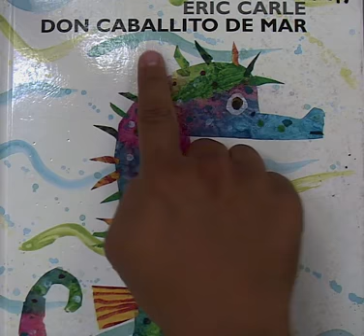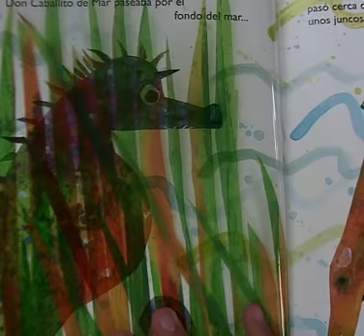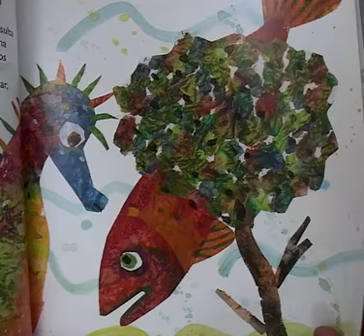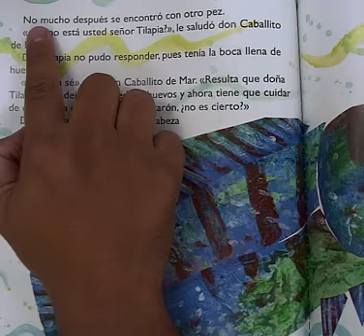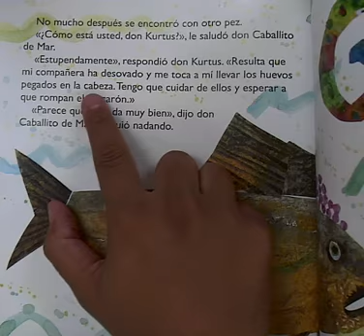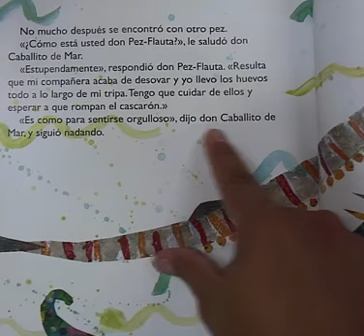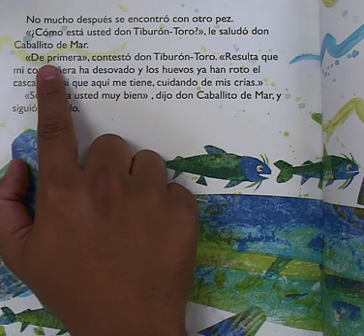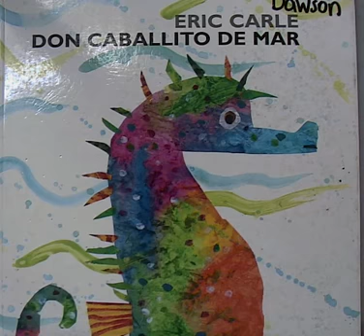Don caballito de mar